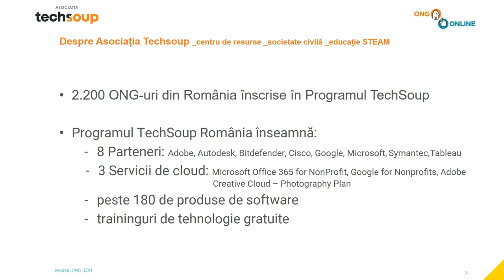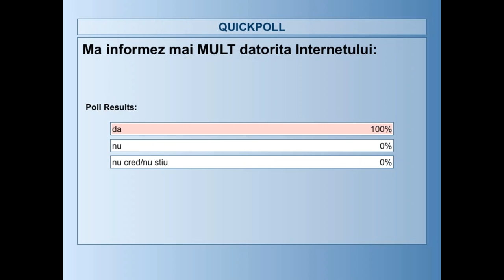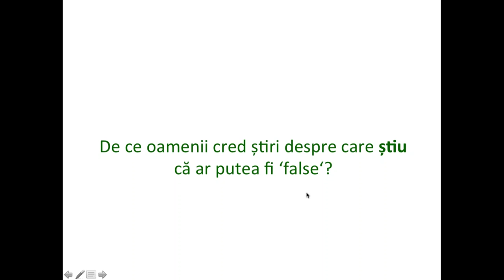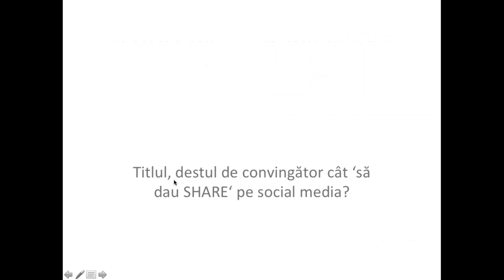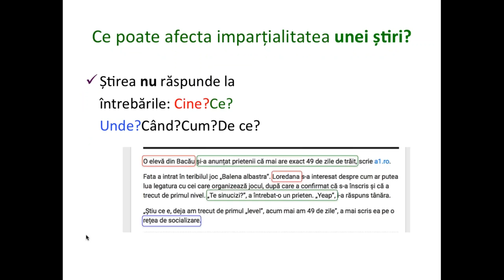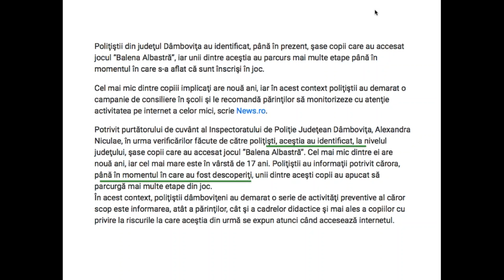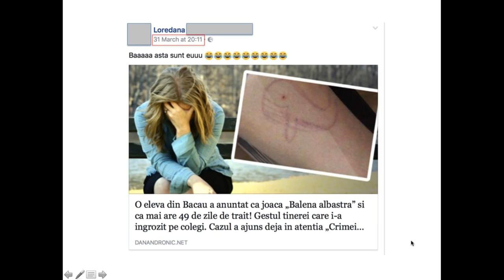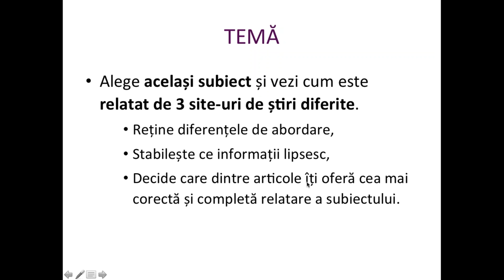10 lucruri pe care ar fi bine să le știu când mă informez online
Ce poți să faci pentru a verifica informațiile pe care le culegi de pe social media? Cum îți dai seama dacă o știre este falsă sau adevărată? Ce impact au știrile false asupra comunității tale?

Află de la Nicoleta Foatide - Mediawise Society, despre:

- Pașii necesari pentru verificarea unei informații online
- Responsabilitatea pe care o ai la propagarea unei știri
- Cum arată o știre completă (care furnizează informații complete despre un subiect)
- Întrebarile pe care trebuie să ți le pui înainte de a da ,,Share”

Aceasta este înregistrarea webinarului susținut de Nicoleta Fotiade, pe 12 aprilie 2017, în cadrul Școlii Digitale pentru ONG-uri: ONG Online. Evenimentul online a fost organizat cu sprijinul TechSoup Europe o rețea de 28 de organizații partenere din 48 de țări europene ce sprijină dezvoltarea societăţii civile prin tehnologie.